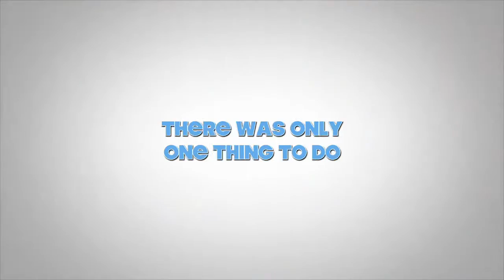London Foodies - Trailer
This video is about London foodies trailer